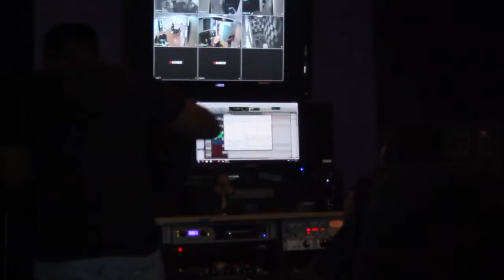Baggz X Perrion In Studio Session With StreetsandTrickey ..... cityteamphotography